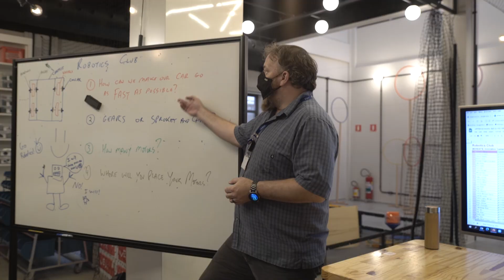Club Corner: Robotics Club